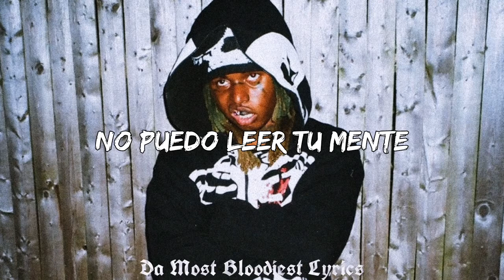ZillaKami - Frosty (Sub. español)